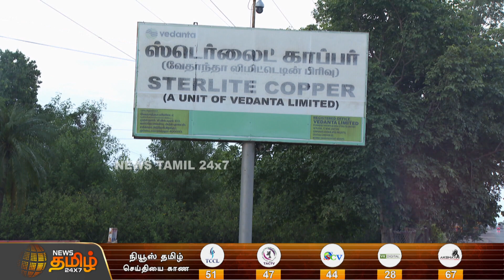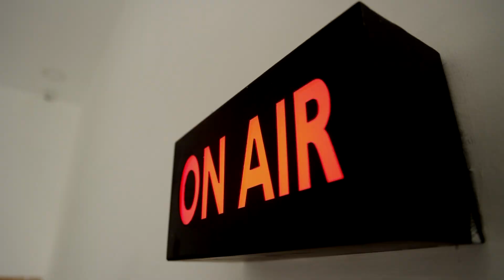தூத்துக்குடி துப்பாக்கிச்சூடு அறிக்கைகாவல்துறையின் வரம்பு மீறலே காரணம்.! | Thoothukudi | Sterlite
தூத்துக்குடி துப்பாக்கிச்சூடு அறிக்கைகாவல்துறையின் வரம்பு மீறலே காரணம்.!